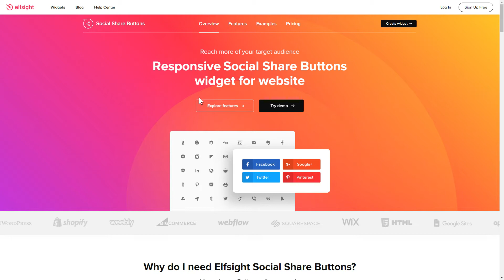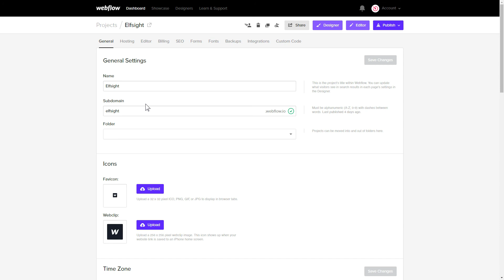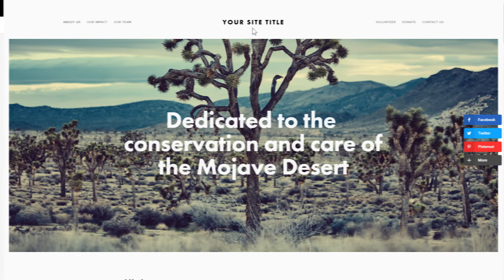How to Add Social Share Buttons Widget to Webflow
Add Webflow Share Buttons widget to website in just 2 minutes -

Social Share Buttons widget is the best free tool to choose unlimited number of share buttons and spread your content on all the most popular platforms. Reach more of your target audience and enhance your brand in social networks.

Features:

• Customizable style of the media icons.
• Opportunity to select one of the 8 layouts.
• List of forty predefined social buttons.
• Any type of predefined button shapes: Rounded, Circle, or Rectangle.

How to embed Social Share Buttons on a Webflow website?

In order to add our plugin, view the steps from the brief guide below:

1. Create and customize the widget;
2. Copy your personal code which you will see in the popup;
3. Embed the received code on the website.

Follow the link below in order to find out how to add Webflow Social Buttons plugin -

Best Share Buttons widget examples:

Example 1: Inline buttons - the most common variant of the plugin where buttons are arranged horizontally.
Example 2: Floating Icons - this layout can be positioned by any edge of the screen and will chase the scroll all the time
Example 3: Black Icons - black and white colour palette makes this template truly special.

Here’s how comfy it is to add Social Buttons plugin to Webflow! If you wish to learn more about features, widget templates, and configs, you are free to write to our competent Support specialists. We’ll be glad to answer all your questions!